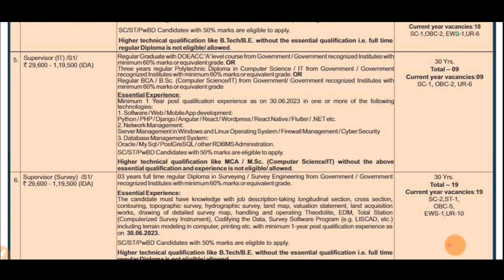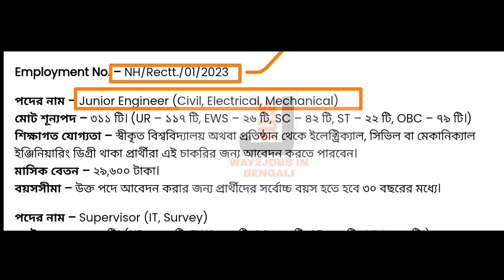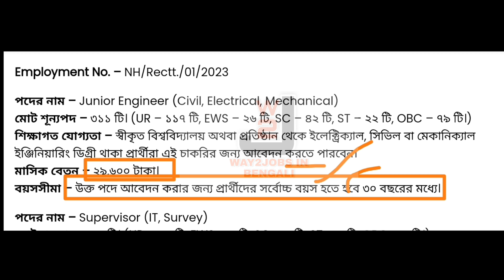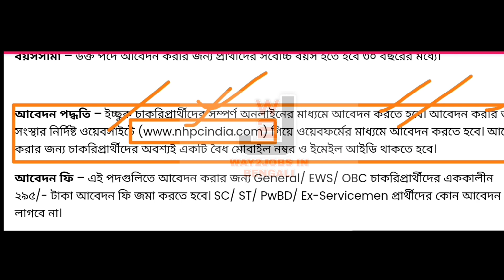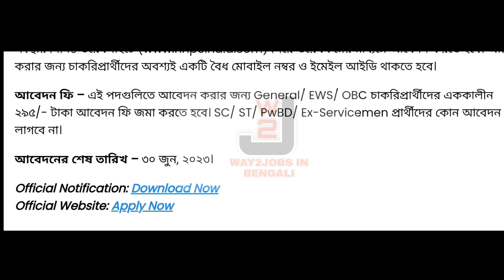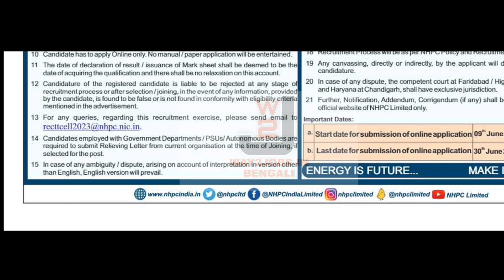বিদ্যুৎ দপ্তরে কর্মী নিয়োগ ।। NHPC Limited Engineer, Supervisor & Other Recruitment 2023 ।।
National Hydroelectric Power Corporation  (NHPC) has advertised a notification  for the recruitment of Junior Engineer, Supervisor, Sr. Accountant, Draftsman & Other  Vacancy . Those Candidates who are interested in the vacancy details & completed all eligibility criteria can read the Notification & Apply Online.

Application Fee

For General/EWS/OBC Candidates: Rs. 295/-
For SC/ST/PwBD/Ex-Servicemen Candidates: Nil
Mode of Payment: Online
Important Dates

Age relaxation Applicable  as per rules.

nhpc recruitment 2023 apply online
nhpc je recruitment 2023
nhpc apprentice recruitment 2023
nhpc recruitment 2023 notification pdf
nhpc executive trainee recruitment 2023
nhpc limited recruitment 2023
nhpc vacancy 2023
nhpc recruitment 2023 iti
nhpc recuitment 2023
Campus job info
Private job vacancy
nhpc apprenticeship 2023

For any enquiry please
🙏ধন্যবাদ 🙏